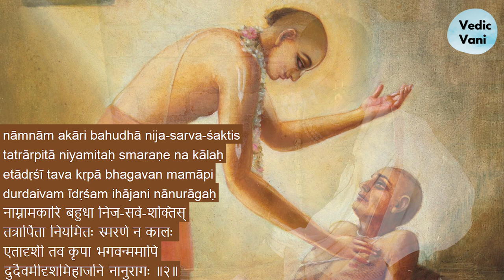Shikshastakam Sanskrit Recitation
The Shikshashtakam (IAST: Śikṣāṣṭakam) is a 16th-century Gaudiya Vaishnava Hindu prayer of eight verses composed in the Sanskrit language. They are the only verses left personally written by Chaitanya Mahaprabhu (1486 – 1534)[1] with the majority of his philosophy being codified by his primary disciples, known as the Six Goswamis of Vrindavan.[2] The Shikshashtakam is quoted within the Chaitanya Charitamrita,[3] Krishnadasa Kaviraja Goswami's biography of Chaitanya Mahaprabhu, written in Bengali. The name of the prayer comes from the Sanskrit words Śikṣā, meaning 'instruction', and aṣṭaka, meaning 'consisting of eight parts', i.e., stanzas. The teachings contained within the eight verses are believed to contain the essence of all teachings on Bhakti yoga within the Gaudiya tradition. The first eight verses of the following are the complete text of the Shikshashtakam, as written in Sanskrit by Sri Chaitanya Mahaprabhu. They are found in Krishnadasa Kaviraja's Sri Chaitanya Charitamrita (Antya-līlā, chapter 20, verses 12, 16, 21, 29, 32, 36, 39 and 47).[4] The final verse is a Bengali quotation from Sri Chaitanya Charitamrita, Antya-līlā 20.65 - it is not part of the actual Shikshashtakam, but is often appended to the end when it is recited, describing the result of reciting the Shikshashtakam faithfully.[5][6]
Verse 1
ceto-darpaṇa-mārjanaṁ bhava-mahā-dāvāgni-nirvāpaṇaṁ
śreyaḥ-kairava-candrikā-vitaraṇaṁ vidyā-vadhū-jīvanam
ānandāmbudhi-vardhanaḿ prati-padaṁ pūrṇāmṛtāsvādanaṁ
sarvātma-snapanaṁ paraṁ vijayate śrī-kṛṣṇa-saṅkīrtanam
चेतो-दर्पण-मार्जनं भव-महा-दावाग्नि-निर्वापणं
श्रेयः-कैरव-चन्द्रिका-वितरणं विद्या-वधू-जीवनम्
आनन्दाम्बुधि-वर्धनं प्रति-पदं पूर्णामृतास्वादनं
सर्वात्म-स्नपनं परं विजयते श्री-कृष्ण-सङ्कीर्तनम्
Verse 2
nāmnām akāri bahudhā nija-sarva-śaktis
tatrārpitā niyamitaḥ smaraṇe na kālaḥ
etādṛśī tava kṛpā bhagavan mamāpi
durdaivam īdṛśam ihājani nānurāgaḥ
नाम्नामकारि बहुधा निज-सर्व-शक्तिस्
तत्रार्पिता नियमितः स्मरणे न कालः
एतादृशी तव कृपा भगवन्ममापि
दुर्दैवमीदृशमिहाजनि नानुरागः ॥२॥
Verse 3
tṛṇād api sunīcena
taror api sahiṣṇunā
amāninā mānadena
kīrtanīyaḥ sadā hariḥ
तृणादऽपि सुनीचेन
तरोरऽपि सहिष्णुना
अमानिना मानदेन
कीर्तनीयः सदा हरिः ॥३॥
Verse 4
na dhanaḿ na janaḿ na sundarīḿ
kavitāḿ vā jagadīśa kāmaye
mama janmani janmanīśvare
bhavatād bhaktir ahaitukī tvayi
न धनं न जनं न सुन्दरीं
कवितां वा जगदीश कामये
मम जन्मनि जन्मनीश्वरे
भवताद् भक्तिर् अहैतुकी त्वयि ॥४॥
Verse 5
ayi nanda-tanūja kińkaraḿ
patitaḿ māḿ viṣame bhavāmbudhau
kṛpayā tava pāda-pańkaja-
sthita-dhūlī-sadṛśaḿ vicintaya
अयि नन्द-तनुज किङ्करं
पतितं मां विषमे भवाम्बुधौ
कृपया तव पाद-पङ्कज-
स्थित-धूली-सदृशं विचिन्तय ॥५॥
Verse 6
nayanaṁ galadaśrudhārayā vadanaṁ gadagadaruddhayā girā. pulakairnicitaṁ vapuḥ kadā tava nāma-grahaṇē bhaviṣyati
नयनं गलदश्रुधारया वदनं गदगदरुद्धया गिरा। पुलकैर्निचितं वपुः कदा तव नाम-ग्रहणे भविष्यति॥६॥
Verse 7
yugāyitaḿ nimeṣeṇa
cakṣuṣā prāvṛṣāyitam
śūnyāyitaḿ jagat sarvaḿ
govinda-viraheṇa me
युगायितं निमेषेण
चक्षुषा प्रावृषायितम्
शून्यायितं जगत्सर्वं
गोविन्द-विरहेण मे ॥७॥
Verse 8
āśliṣya vā pāda-ratāḿ pinaṣṭu mām
adarśanān marma-hatāḿ karotu vā
yathā tathā vā vidadhātu lampaṭo
mat-prāṇa-nāthas tu sa eva nāparaḥ
आश्लिष्य वा पाद-रतां पिनष्टु माम्
अदर्शनान्मर्म-हताम् करोतु वा
यथा तथा वा विदधातु लम्पटो
मत्प्राण-नाथस्तु स एव नापरः ॥८॥
This verse follows the 8 verses written by Chaitanya in Śrī Caitanya-caritāmṛta:
prabhura ‘śikṣāṣṭaka’-śloka yei paḍe, śune kṛṣṇe prema-bhakti tāra bāḍe dine-dine